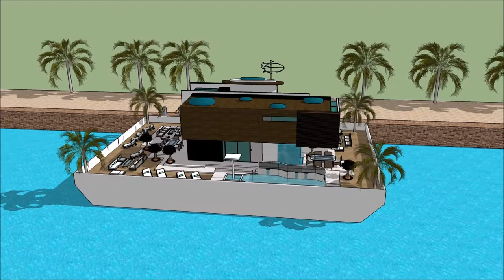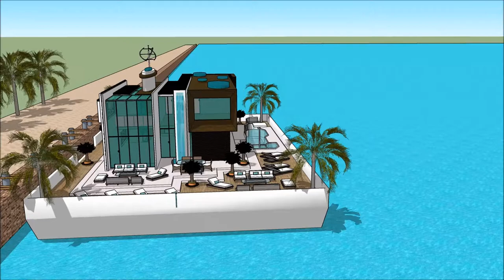YATE THE PHILIPPINE BOAT SHOW 2018 & NAUTICAL LIFESTYLE SEA EXPO LUMULUTANG NA BAHAY BANGKA BAHAY Gr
The houseboatzania launching an innovative high-end luxury yacht houseboat home design potentially as a display of exhibition of the YATE THE PHILIPPINE BOAT SHOW 2018 & NAUTICAL LIFESTYLE SEA EXPO LUMULUTANG NA BAHAY BANGKA BAHAY Gr.

The collection of the Houseboatzania concept of YATE THE PHILIPPINE BOAT SHOW 2018 & NAUTICAL LIFESTYLE SEA EXPO LUMULUTANG NA BAHAY BANGKA BAHAY Gr consists of high luxury and architectural art pieces in minimalism combined with living on the waterfront of the harbour of

The houseboat yacht design has the basis to sustain living with high standards and contemporary structural design at YATE THE PHILIPPINE BOAT SHOW 2018 & NAUTICAL LIFESTYLE SEA EXPO LUMULUTANG NA BAHAY BANGKA BAHAY Gr with numerous of prospects for excessive living and celebrating the desire of life worldwide: